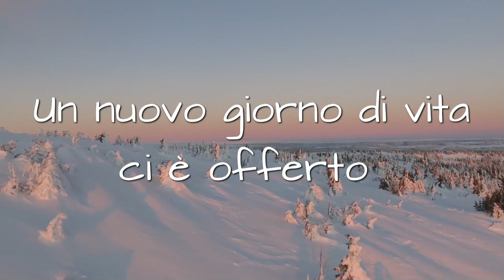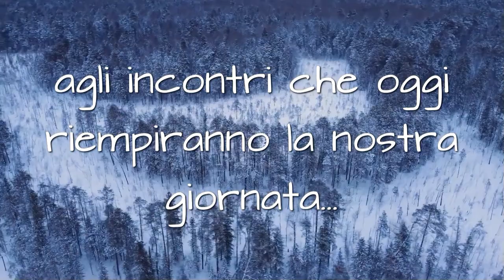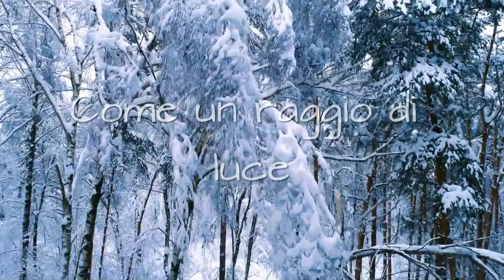Venerdì 19 gennaio